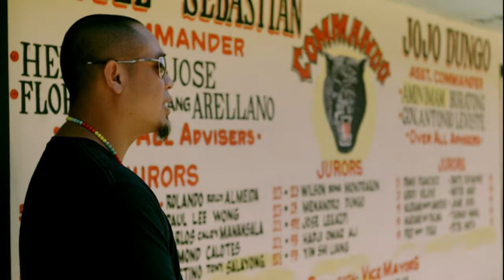Man Who Leads The Oldest Gang In Prison & Commands 1,000 Troops | Inside The Gangsters Code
Lou Ferrante is in Manila, Philippines, to find out how the leader of Sigue Sigue Gang, Jaybee Sebastian is able to command 1000 troops from Bilibid Prison.